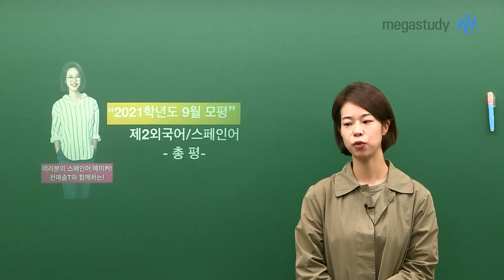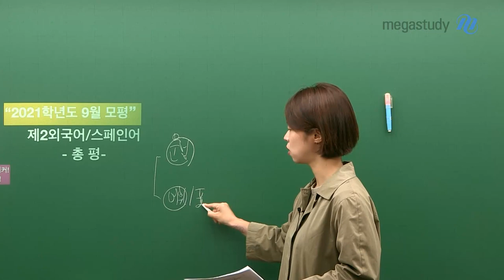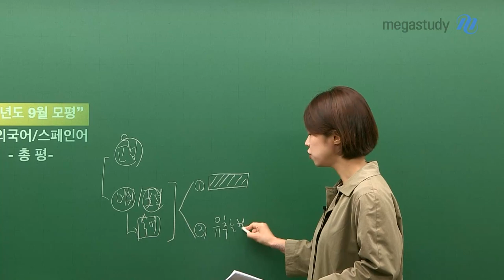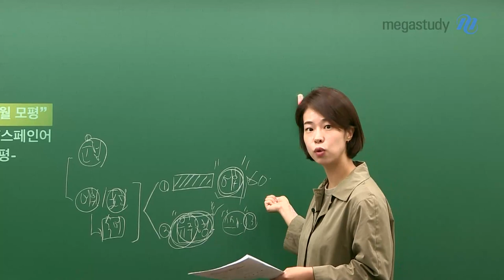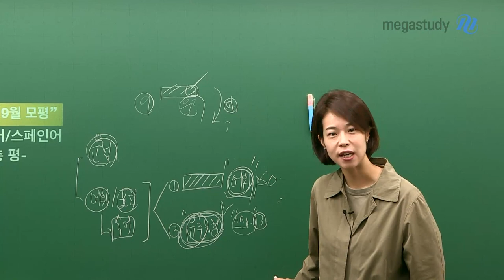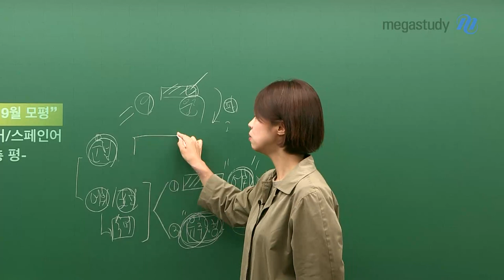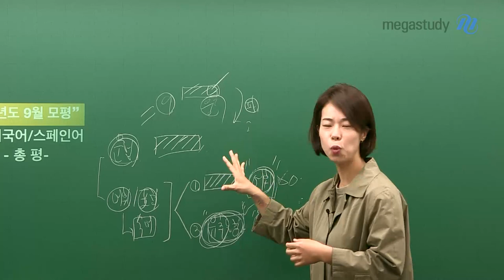[메가스터디] 스페인어 천예솔쌤 - 2021학년도 9월 모의평가 제2외국어영역 총평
9월 모의고사, 수고하셨습니다.

 # 총평
- 그리 어렵지 않았던 난이도

# 특이사항
- 원래 문법 문제가 주로 오답률이 높은 문항으로 꼽히나,
 이번 9월 모평에서는 3번(어휘), 5번(표현-숙어) 문항의 오답률이 높았음

- 어휘 공부 및 암기, 문장을 통해 유추 능력을 기르는 훈련 하기
- 수능에 나올 수 있는 어법이 어떻게 문제화 되는지를 파악, 적용 훈련하며 효율적으로 공부

수능까지 아직 시간이 있습니다.
앞으로의 학습 방향을 잘 잡고, 나아가시길 바랍니다.